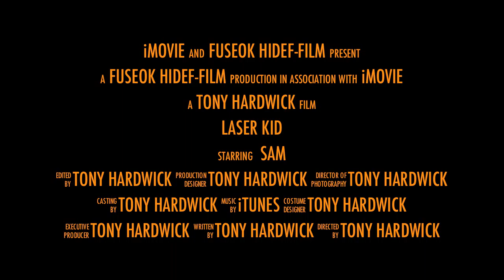L&LSC xtra sam_trailer 001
Uploaded by fuse2uk on Aug 19th, 2011

Movie shot with Sony Handycam DCR SX33
at L&LSC : The Flash new Leigh Lancashire

exercise in iMovie editing